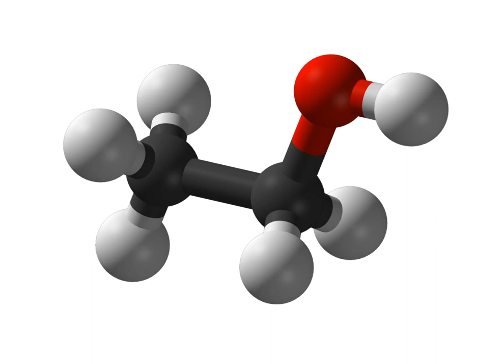What the ethanol doin'?